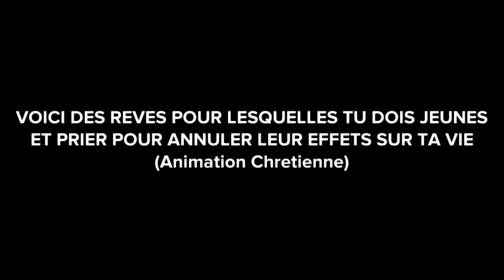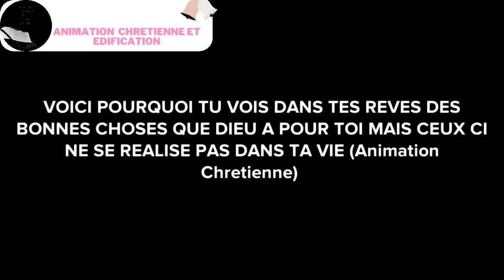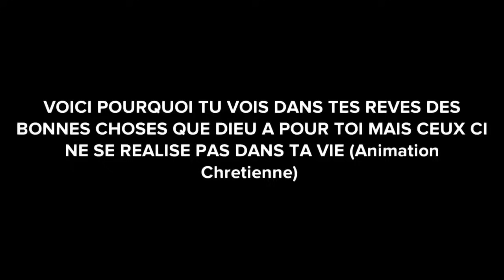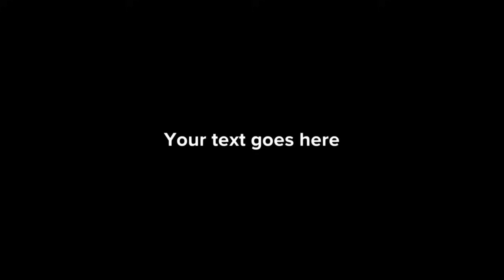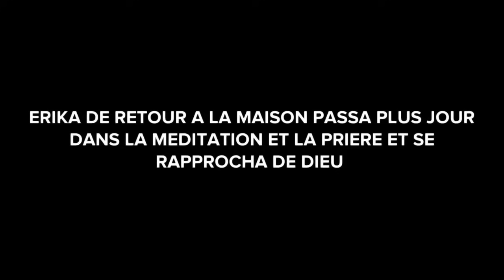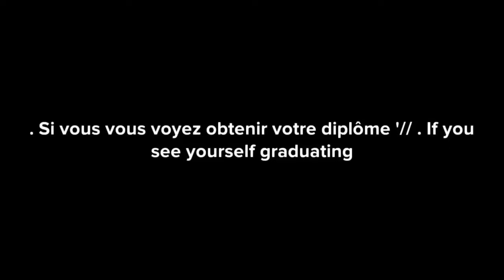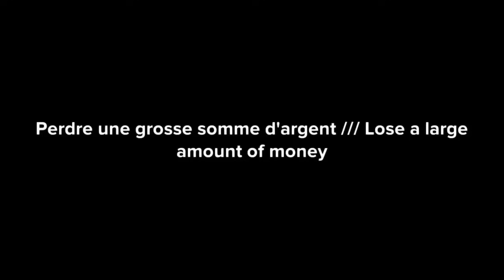5 TYPES De RêVES TRES DANGEREUX, VOICI CE QU 'il FAUT FAIRE (Animation Chretienne)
►COMMENTE ! 💬